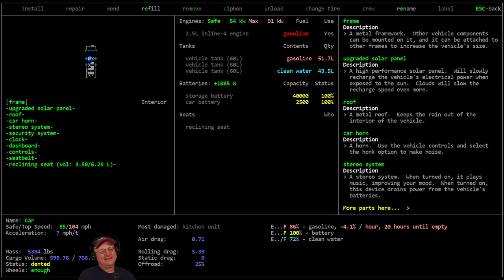Cataclysm Quick Slip #16 - Rat Missile Mayhem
In this series Vorm provides examples of how NOT to play Cataclysm: DDA!